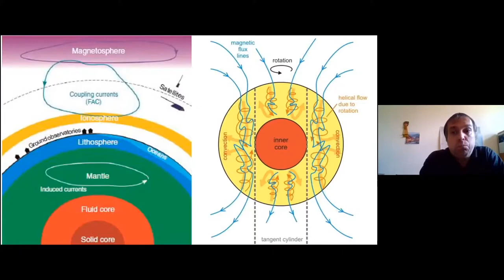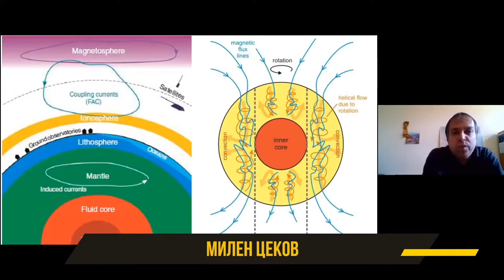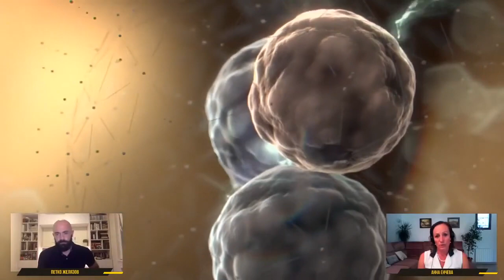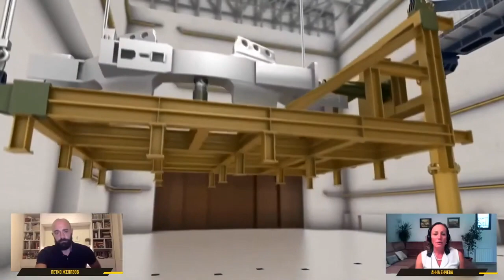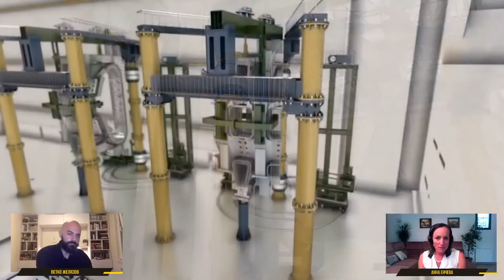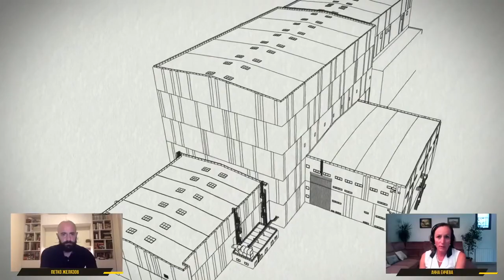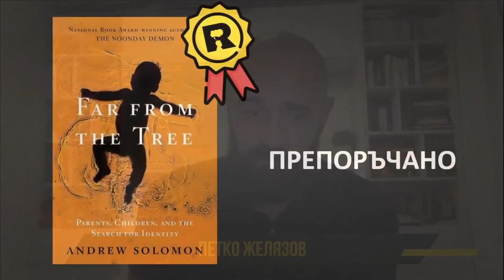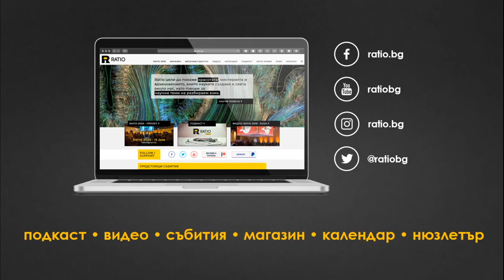Ratio Online Енергия на бъдещето ITER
Tози епизод e последното събитие от Месецa на Физиката и в него ще видите:

📌Как можем да затворим звезда в буркан?
📌Енергията на бъдещето и международния термоядрен реактор (ITER) във Франция.
📌Ако земното ядро спре сега, магнитното поле на Земята също ли ще спре веднага? Отговорът в "Няма глупави въпроси".
📌В рубриката "DaFacts" ще съберем цялото човечество в кубче с размер на кубче захар.

0:0:00​ Начало
00:02:46​ Науката не спи
00:17:22​ НГВ -  Ако земното ядро спре да се върти?
00:24:03​ ITER - енергия на бъдещето
00:57:56​ DaFacts - човечеството в бучка захар
01:01:04​ Q&A панел с въпроси от публиката
01:22:15​ RATIO ПРЕПОРЪЧВА

Събитието можете да гледате безплатно, но ако желаете да подкрепите това, което правим, можете да го направите: